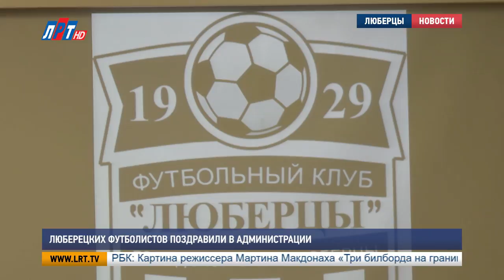Люберецких футболистов поздравили в администрации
В люберецкой администрации наградили игроков футбольного клуба Люберцы. Кубок и медали им вручили за 2е место в 3м дивизионе по группе А. Торжественную церемонию провел глава Владимир Ружицкий. Он поставил перед спортсменами амбициозную задачу: в следующем сезоне стать первыми.

Это – игроки футбольного клуба «Люберцы». 24 молодых парня. Всю жизнь отдали спорту. В этом сезоне они – вторые в III дивизионе по группе А. До первого места им не хватило всего двух очков.

Александр Антонов, главный тренер ФК «Люберцы»:
«Я считал и считаю, что по тому уровню мастерства, который показывала в этом году наша команда, команда по своему составу была лучшей в сезоне. Но, я говорю, небольшая недоработка у нас в начале турнира. И из-за этого мы не смогли догнать первую команду. Хотя намного больше набрали очков во втором круге».

Задача на следующий сезон – стать первыми. Команда настроена решительно. Для этого не пожалеет ни сил, ни времени.

Кирилл Тимашков, заместитель руководитель администрации г. о. Люберцы
"Спорт...я сомневаюсь, что в спорте есть элемент удачи. Все-таки если тренируешься, занимаешься, у тебя могут быть результаты. Но видимо кто-то (а первое место заняла команда из Обнинска) приложил чуть больше усилий. Наша задача – проанализировать свои ошибки, и посмотреть, что сделала команда с 1го места, учесть это"

В новом сезоне – а он начнется 14 апреля – в планах у местных властей создать футбольные клубы в школах, а также сформировать дублер основной команды – молодежку.
Мария Лапычева, Александр Богданов